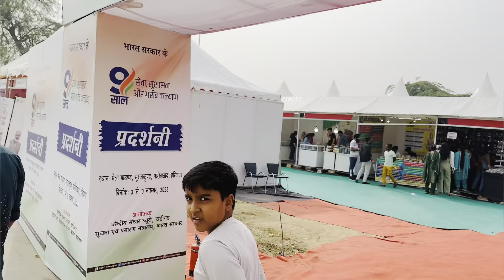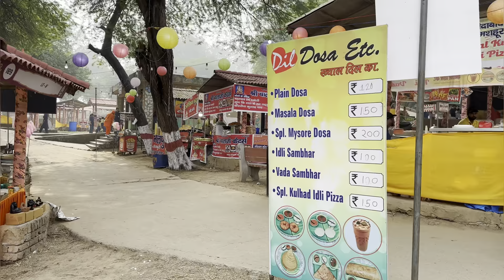Surajkund diwali mela 2023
Festival mela in surajkund❤️